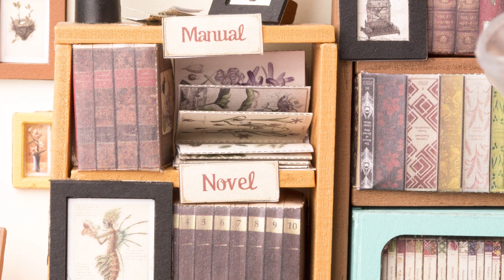Rolife Sam's Study Library DIY Miniature House Kit DG102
Sam's Study is a classic style library miniature house kit, full of realistic details like crowded shelves & cabinets, realistic books etc. You'll definitely feel amazing and sense of fulfillment after finished!